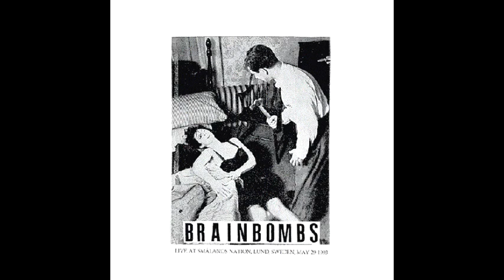Brainbombs - Jack The Ripper Lover (Live, Lund)